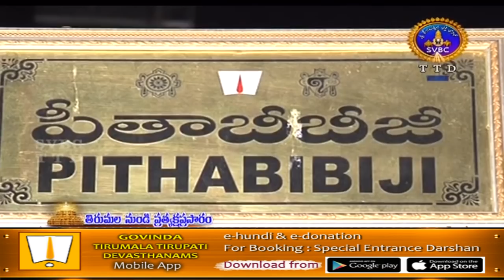శ్రీవారి కొలువు | Srivari Koluvu | 15-06-19 | SVBC TTD